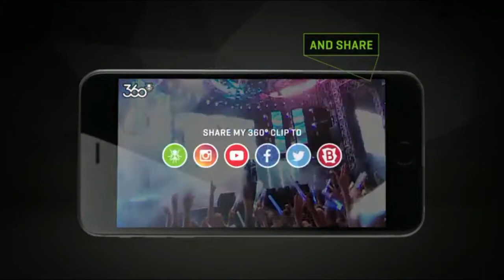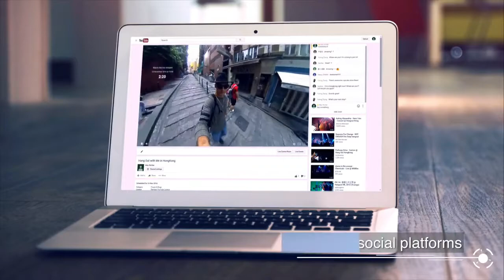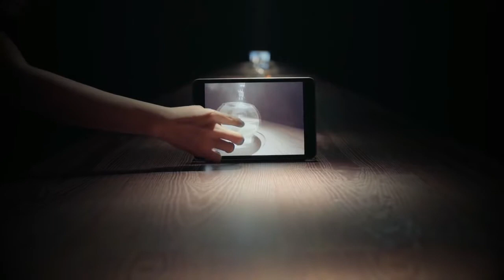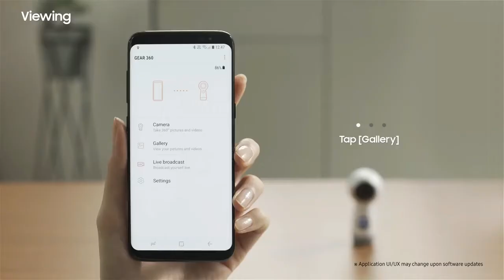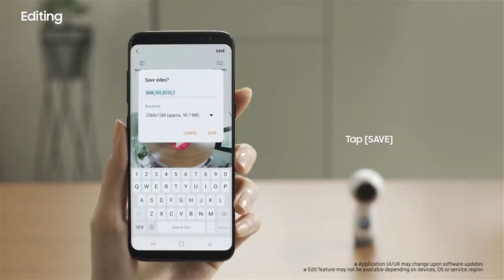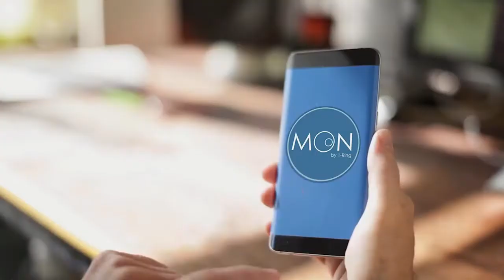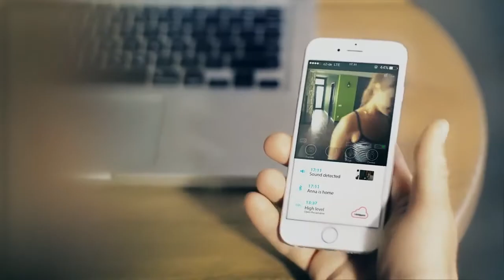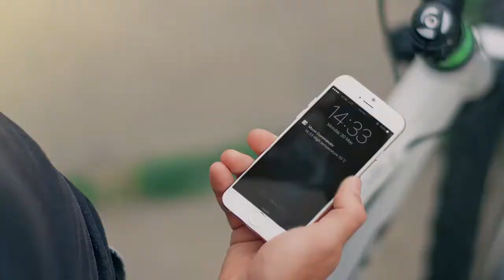Best 5 360° camera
Best 5  360º Cameras

(00:19)
No.5  360Fly

(00:52)
No.4  Insta360 Air

(02:13)
No.3  Luna 360

(04:39)
No.2 Samsung Gear 360

(06:35)
No.1 Moon by 1-Ring